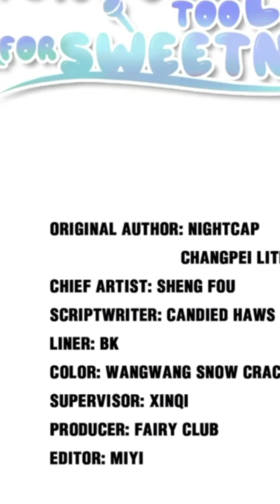Ep: 23 || I hate it when you lie to me || It's never too late for sweetness || BL| English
It's never too late for sweetness

On one side, the school tyrant, Chi Yu, wishes to dispel gossip regarding him being in a same-sex relationship. On the other side, the academic tyrant, Fu Zhian, wishes for the gossip between them to turn into truth. Who will win?

It's never too late for sweetness  || Ep:23 || BL || Star Comics 786

bl english
bl Series English dub
english dub
bl comics english explain
bl emotional comics
bl drama
bl manga
bl couple
bl stories english
bl comics sad
bl manga edits
bl manga expl
bl manga trailer
bl relationship
bl series based on manga
new bl manga series
top bl manga 2021
top  bl manga 2022
manhua
Comics
manhwa
Star Comics 786